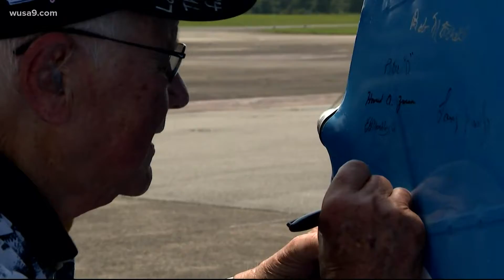Dream Flights return after being paused because of the pandemic | Get Uplifted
The program let's veterans take flights in planes from their era